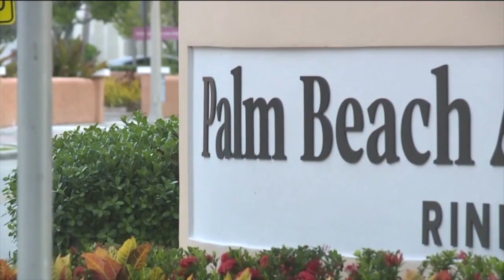ABC Action News Latest Headlines | June 28, 5am